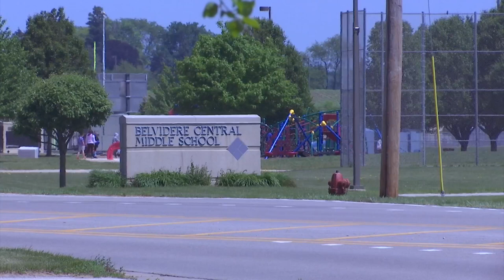Belvidere school employee accused of exposing himself on video call with students